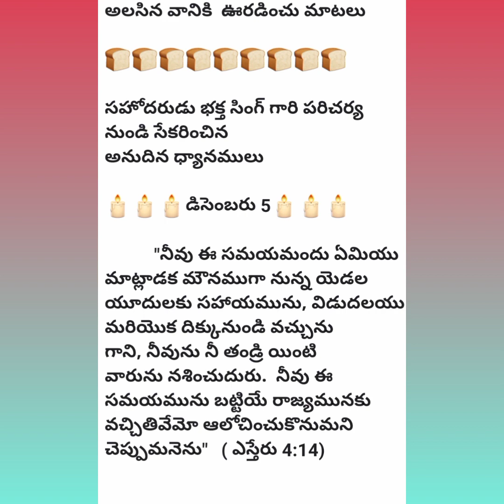అలసిన వానికి ఊరడించు మాటలు December 5